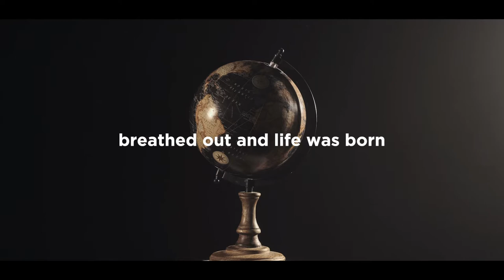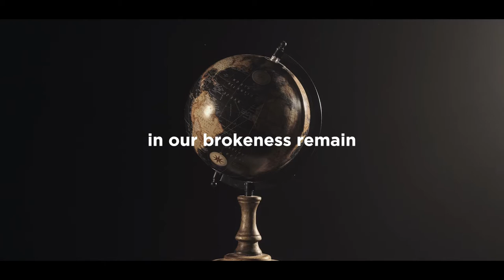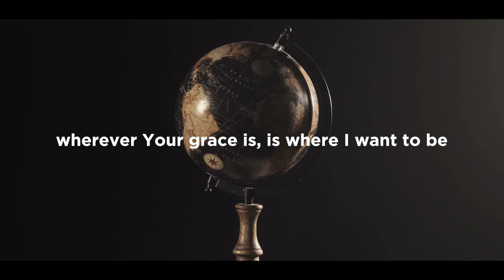Every Nation - Jeremy Moss | Lyric Video | Lighthouse Worship EP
Every Nation | Written by Jeremy Moss